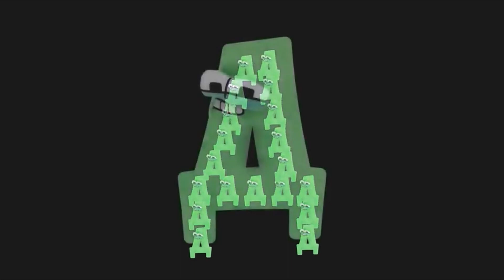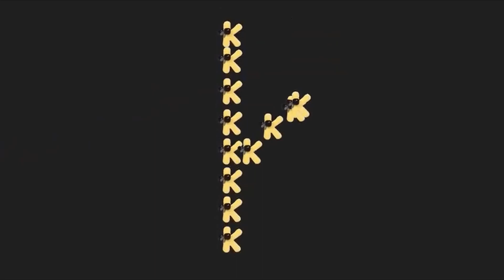Serbian Alphabet Lore Snakes transform Plush Toys 1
In this video: Serbian Alphabet Lore Snakes transform Plush Toys 1

*This video is completely made by me poppy playtime and Rainbow friends fan and Alphabet Lore. When creating such videos I use free images and free to use green screen videos with other different video parts, edit them with Adobe Premiere Pro for creation new kind of sound and visual variations and effects. It takes about 4 hours to create these videos so that my viewers can feel the difference between the original video and the video I created.